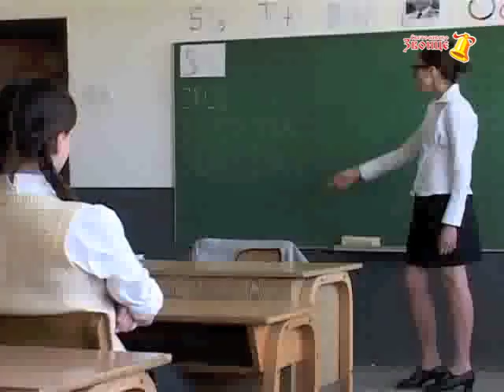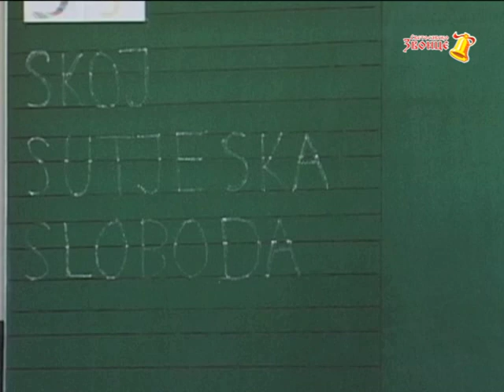Film: "Cirilica" - I nagrada za video radove u kategoriji osnovnih skola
Konkurs: "MI SMO NJIHOVI POTOMCI"
Film: Cirilica
Skola: OS "Sarski odred", Jezince, Strpce, KiM
Veroucitelj: protojerej Aleksandar Naspalic